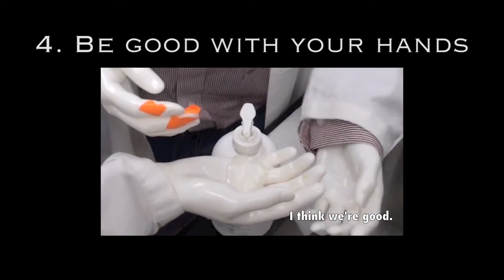Golden Pipetteman: Lifetime Achievement Award Presentation